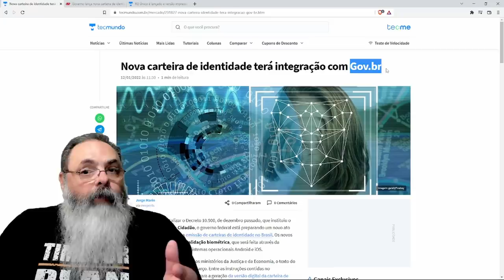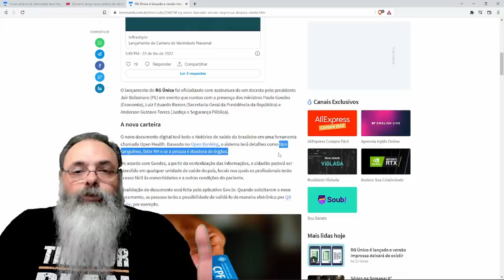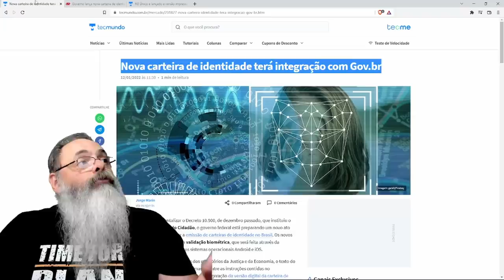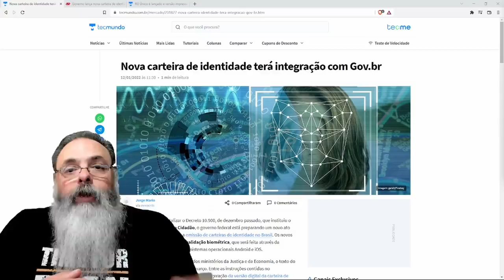Governo centraliza identidade e cria semente do crédito social: Orwell estava certo sobre o Brasil